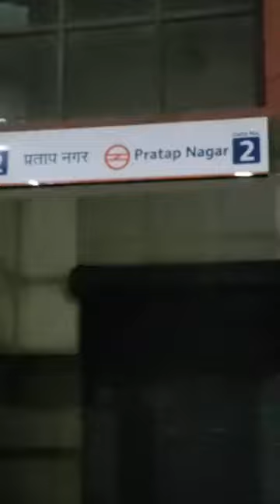Train reschedule forced me to reach Sabzi Mandi Delhi from Jammu